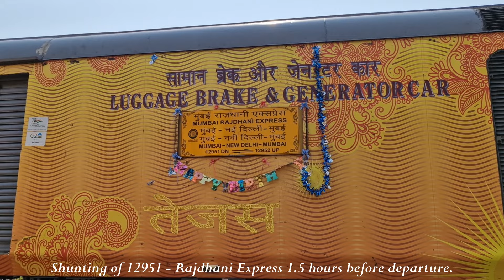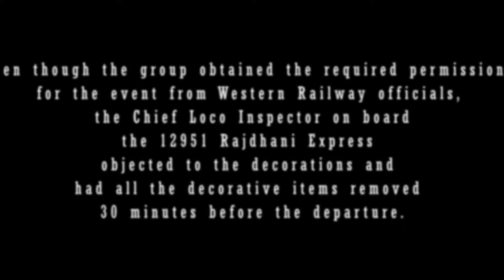52nd ANNIVERSARY CELEBRATION of KING 12951 - MUMBAI - NEW DELHI RAJDHANI Express - A Failed Event?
The 52nd Anniversary Celebration Event took place on May 17, 2024. A group of railfans, led by Mr. Sahil Kosireddy, took the initiative to organize the event and ensured all necessary arrangements were made for its smooth conduct. However, the celebration and decorations were short-lived. The Chief Loco Inspector on duty with the 12951 Rajdhani Express objected to the decorations on the front face of the locomotive and subsequently removed them. What could have been an absolute head-turner as it passed through the suburbs ended up looking rather bland. The whole six-plus hours of efforts by the group were destroyed within minutes.
After departing from Mumbai Central right on time without any further trouble, the locomotive faced a technical issue just before reaching Borivali Railway Station and was declared failed. The rescue link arrived two hours later, and the train departed after a delay of two hours. It was surely an forgetful day for the King.

The 12951 / 12952 Mumbai Central – New Delhi – Mumbai Central Tejas Rajdhani Express is a Rajdhani class train of Indian Railways, that connects Mumbai Central (MMCT) and New Delhi (NDLS) in India. It is the fastest Rajdhani service in all of India, with an average speed of 89 km / hr and maximum permissible speed of 130 km/h. It is widely regarded as one of the most premium trains on the Indian Railway network and is given the highest priority in terms of clearance. It was the second Rajdhani Express train in India to be introduced after the Howrah Rajdhani Express.

The train consists of eleven AC 3 Tier coaches (B1 to B11), five AC 2 Tier coaches (A1 to A5), one AC First Class (H1), one Pantry Car (PC), two End on Generation Car (EOG) / Power Cars and one High Capacity Parcel Van (HPCV). The train is equipped with the modern LHB Tejas rakes, and it shares its rake with the 12953 / 12954 Mumbai Central – H. Nizamuddin August Kranti Rajdhani Express.
The 12951 Mumbai Central – New Delhi Rajdhani Express departs from Mumbai Central Railway Station at 17:00 hrs and arrives in New Delhi on the next day at 08:32 hrs. On its return journey, the train departs from New Delhi Railway Station at 16:55 hrs and arrives in Mumbai Central on the next day at 08:35 hrs
Enroute the train stops at;
Borivali
Surat
Vadodara Junction
Ratlam Junction
Nagada Junction
Kota Junction